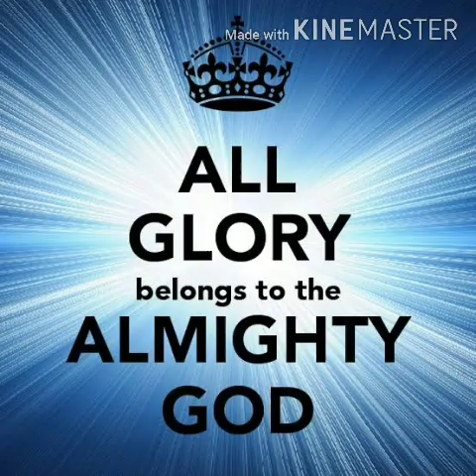TPM.Pastoe.JOEL.DASS's Message about Rapture and Second coming of JESUS TPM.பாஸ்டர் ஜோயல்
TPM.Pastoe.JOEL.DASS's Message about Rapture and Second coming of JESUS.
Message given at Sri Lanka convention interpreted in Sinhala and English

TPM.பாஸ்டர் ஜோயல் தாஸ்.
இயேசுவின் இரண்டாம் வருகை.பாகம் 2.

இலங்கையில் நடந்த கன்வென்சனில் தமிழில் கொடுக்கப்பட்டு சின்ஹள மொழியிலும் ஆங்கிலத்திலும் மொழி பெயர்க்கப்பட்ட தூது.